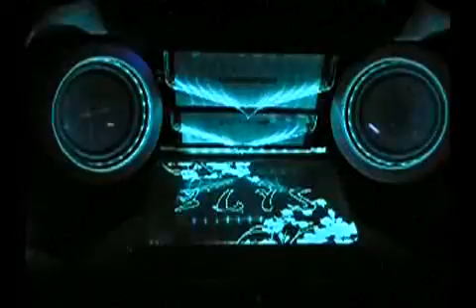Modifikasi Audio Mobil HONDA NEW JAZZ "Lady Owner" | ESQL Kosmetik Pink Interior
Products Supplied And Installations By Cartens® Autosound And Installation | INDONESIA Trusted Car Audio™ Fatmawati - Jakarta Selatan
Audio Mobil Jakarta Selatan HONDA JAZZ RS Ms.Ellis
Spesifications

Source Unit: Pioneer AVH Seri 4
Front Speaker: Crescendo Opus 7 3 Way Full Passive
Rear Speaker: Crossfire Coaxial Speaker
Amplifier MultiChannel: Crossfire Multichannel
Amplifier Monochannel: Crossfire Monochannel
Subwoofer: Rockford Fosgate P2 12 Inch
Cables: Harmony Harmonics

Showroom-Demoroom And Workshop Address:
Toko Audio Mobil Jakarta Selatan
Harga Terjangkau- Hasil Suara Bagus -Instalasi Rapi - Tuning Professional - Produk  Bergaransi Asli - Aftersales Yang Bersahabat

Tersedia Cicilan 0% BCA Dan Mandiri Hingga 24 Bulan